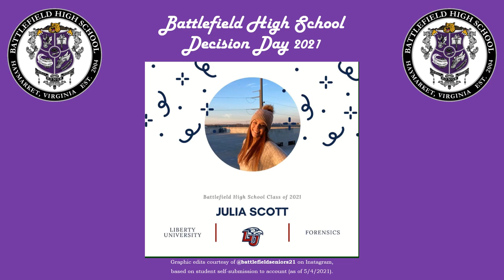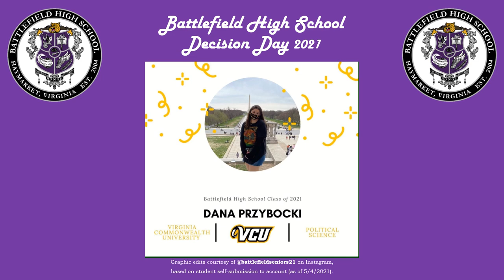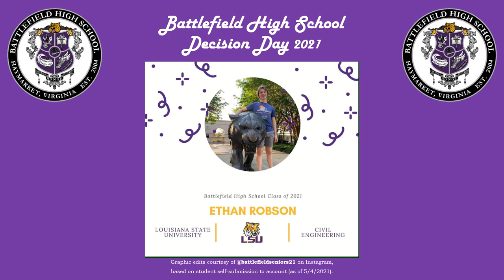Battlefield HS Class of 2021 Decision Day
We are so proud of our graduating Class of 2021! All graphics were edited by @battlefieldseniors21 on Instagram, based on student-submitted decisions to Instagram account by 5/4/21.